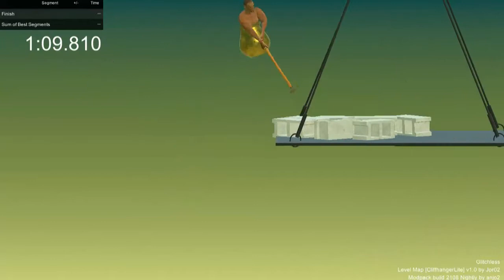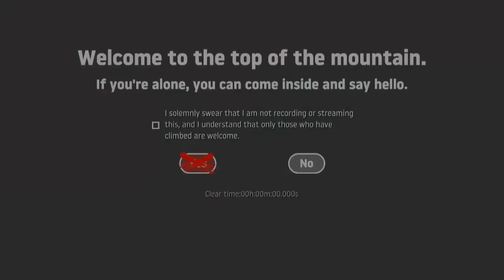Getting Over It Cliffhanger Gameplay #1 (3.36.944)